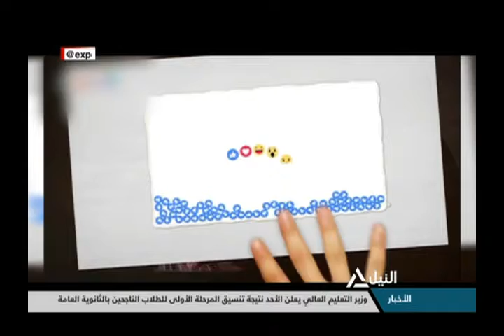تأثير مواقع التواصل الاجتماعي على هدم الدولة